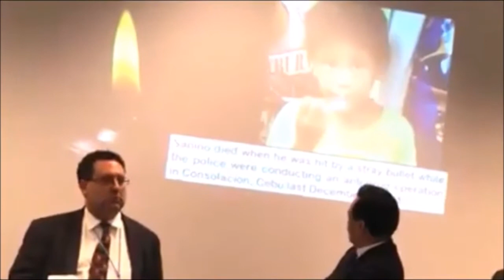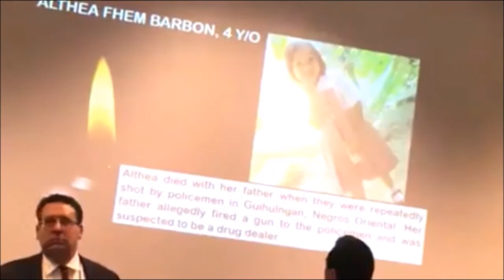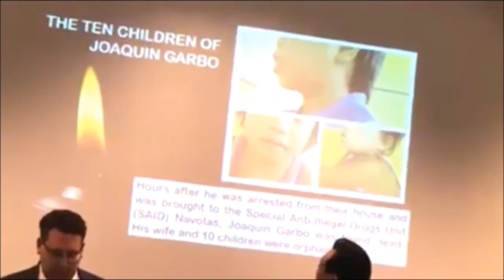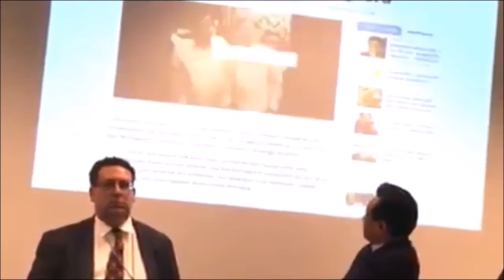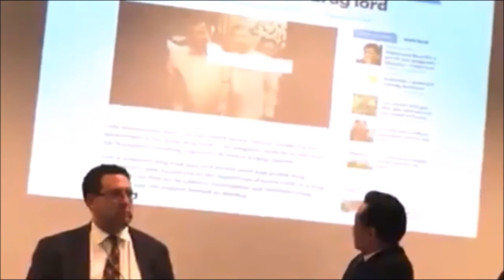EXCLUSIVE: TRILLANES NAPAHIYA MATAPOS PAG TANGKAAN SIRAAN SI si PRRD sa AUSTRIA , PANUORIN